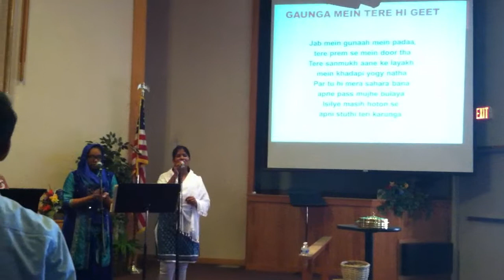gaa ungaa mein terehi yesu tu hi mahaan.!